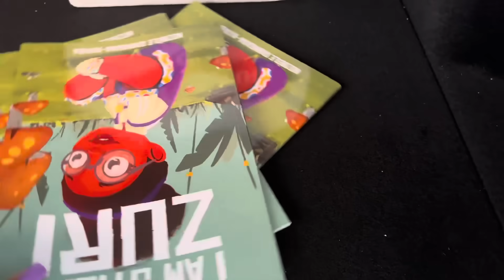VLOG: Baby Haul + Night Time Routine with Lumz | New Nail Set | I Am Still Zuri ❤️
How to order I Am Still Zuri

Or a direct order
Nozibele Qamngana
Capitec Bank
Branch Code: 470010

Book Price: R150 (excluding R100 courier fee)

Kindly include the following:
Name and Surname
Address
Cellphone Number